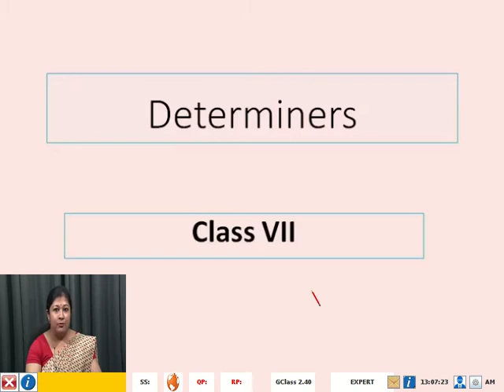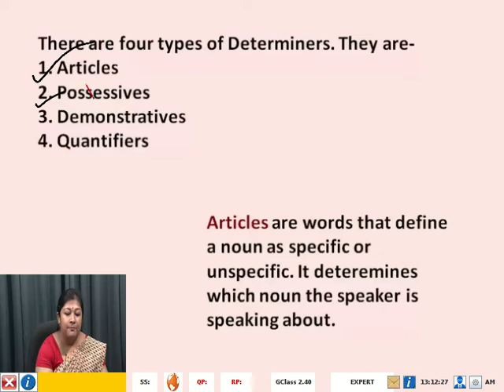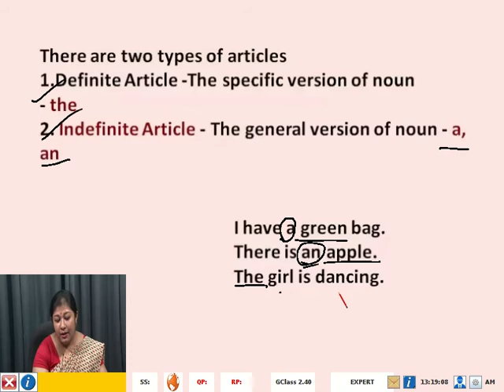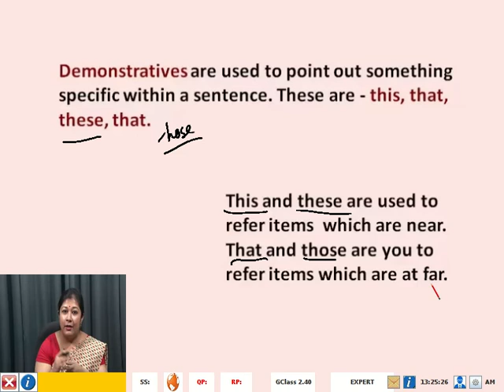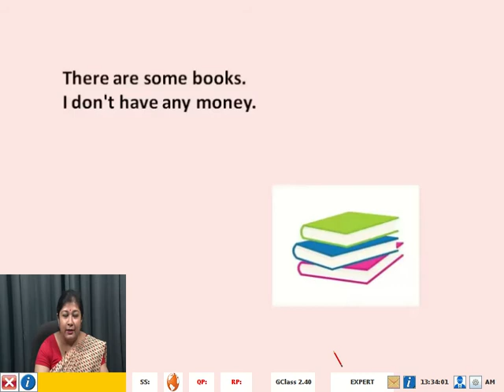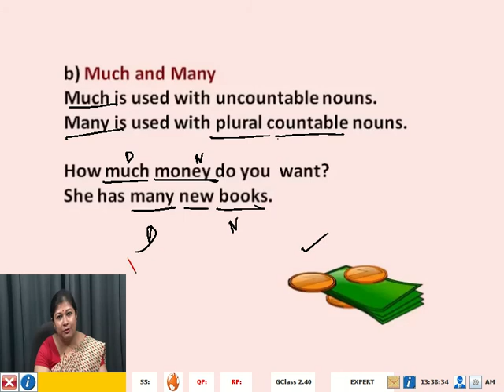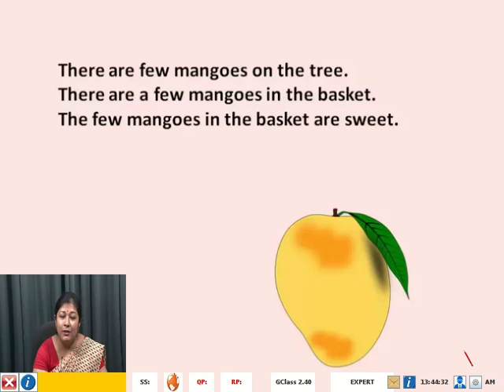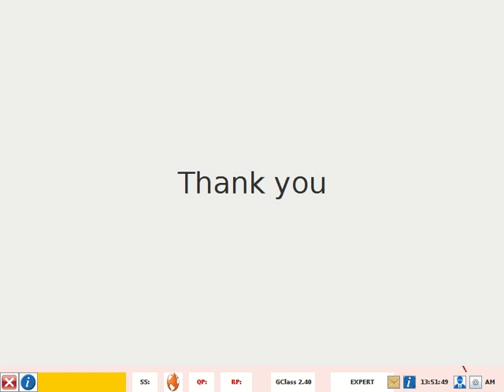7std English Determiners